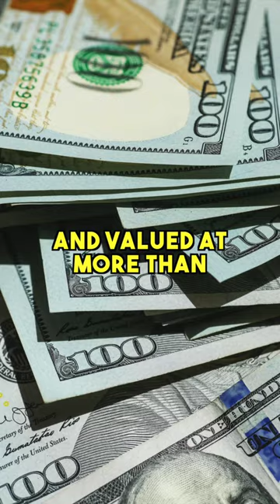Top 3 Most Expensive Sunglasses in the World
Top 3 most expensive pairs of sunglasses in the world!